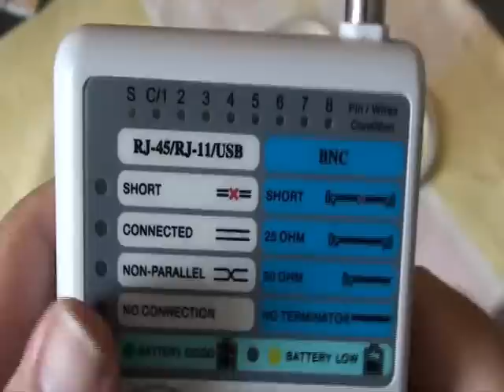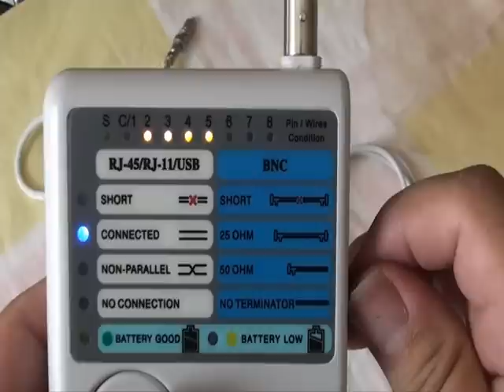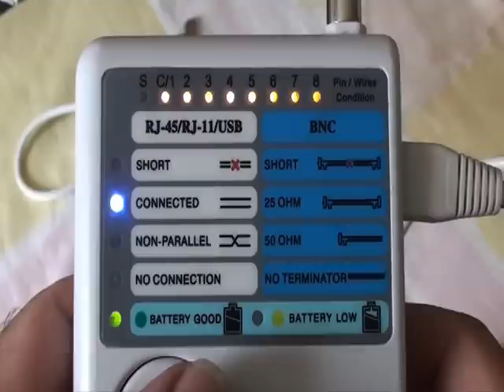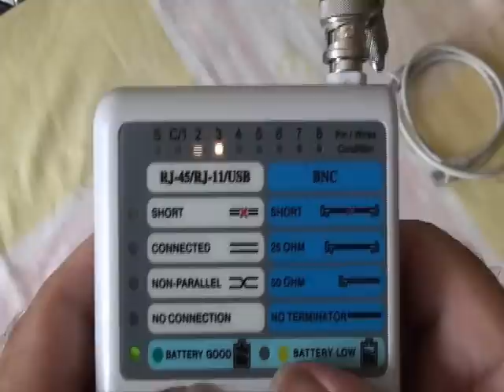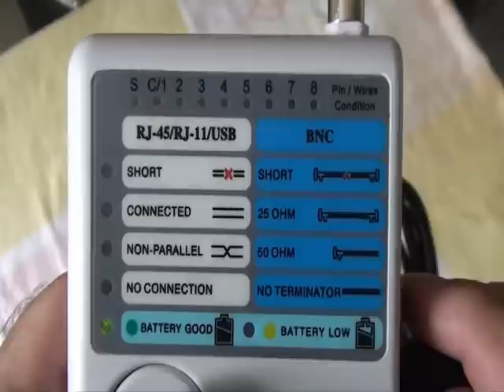TESTADOR DE CABOS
Teste cabos com conexões RJ11/RJ45/USB/BNC